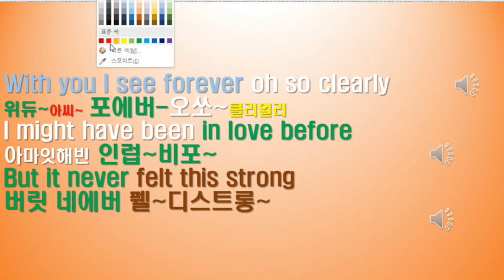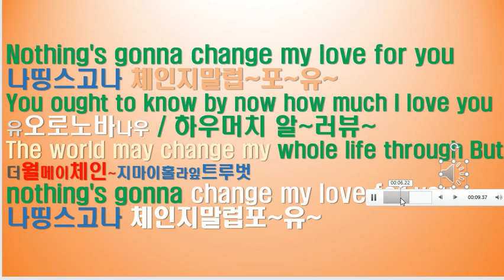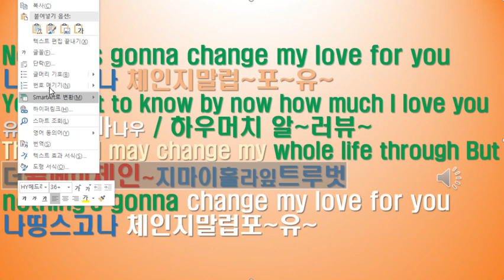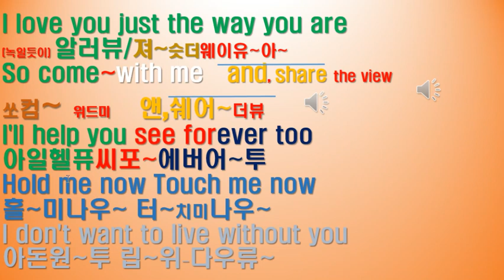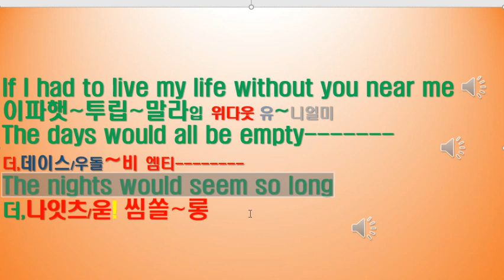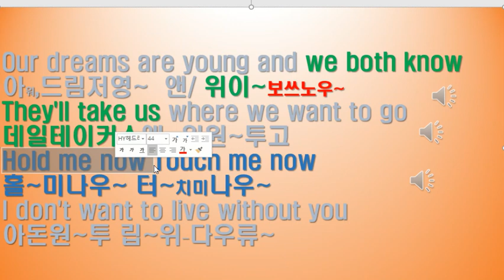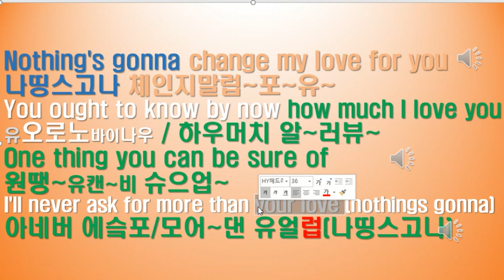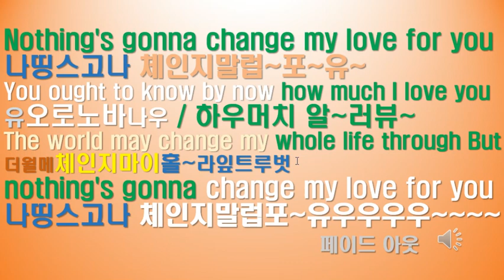한글로 팝송배우기 나띵스 고나 체인지 마이럽 포유 한글표기 한국어독음 한글발음으로 Nothings gonna change my love for you lyrics.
한글로 팝송배우기   my love for you